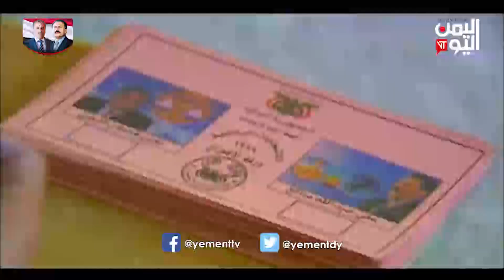السابع عشر من يوليو تاريخ ميلاد وطن وأمن واستقرار